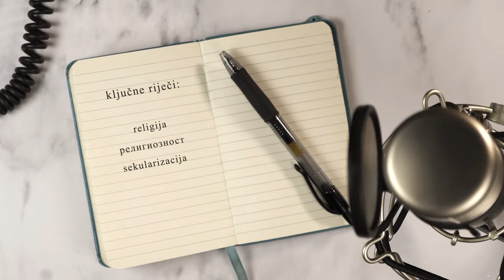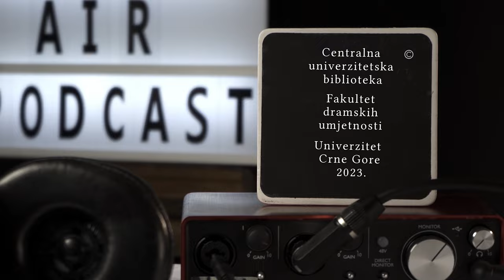Ključne riječi: religija, sekularizacija, desekularizacija, istraživanja – prof. dr Vladimir Bakrač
Podkast Centralne univerzitetske biblioteke - Univerzitet Crne Gore

Gost: dr Vladimir Bakrač, vanredni profesor sociologije religije na Filozofskom fakultetu i političke sociologije na Fakultetu političkih nauka Univerziteta Crne Gore

Ključne riječi: religija, sekularizacija i desekularizacija, religioznost u Crnoj Gori, empirijska istraživanja – dr Vladimir Bakrač

00:00 Uvod
00:45 Šta je religija? Pregled osnovnih definicija i razmatranje različitih dimenzija religije
04:25 Zašto je teško definisati religiju? Analiza kompleksnosti i multifunkcionalnosti religije
08:29 Pregled tipologije definicija religije: supstantivne, funkcionalne i politeističke definicije
12:15 Razmatranje razlike između koncepta religije i fenomena religioznosti sa sociološke tačke gledišta
16:00 Interdisciplinarni pristup razumijevanju religije: pregled socioloških metodologija, varijabli i statistike u proučavanju religije
19:33 Analiza fenomena sekularizacije i desekularizacije kroz prizmu relevantnih teorijskih i empirijskih studija sprovedenih do kraja 90-ih godina. Predstavljanje rezultata istraživanja iz perioda nakon 90-ih godina koji ilustruju trend desekularizacije. Poseban osvrt na radove Pitera Bergera i teorije Grejs Dejvi, sa naglaskom na koncepte "vjerovanje bez pripadanja" i "pripadanje bez vjerovanja"
27:25 Sekularizacija u bivšoj Jugoslaviji kroz prizmu statistike i marksističke doktrine
29:33 Globalni, evropski i balkanski trendovi desekularizacije prema Galupovim istraživanjima, sa posebnim osvrtom na situaciju u Crnoj Gori
32:19 Empirijski prikaz religioznosti u Crnoj Gori od 90-ih godina: analiza faktora, poređenje ortodoksije i ortopraksije
35:39 Analiza ortopraksije u Crnoj Gori: detaljni pregled i interpretacija statističkih podataka, sinteza zaključaka, i komparativna studija tri dominantne konfesije
38:22 Psihološki element u sociologiji religije: uključivanje iskustva i indikatora u razumijevanje religijskog ponašanja

Urednik i voditelj: Vuksan Vuksanović
Kamera i montaža: Blažo Tatar
Produkcija: Edin Jašarović
Muzika: Lesfm from Pixabay